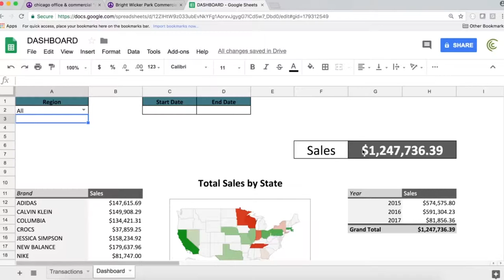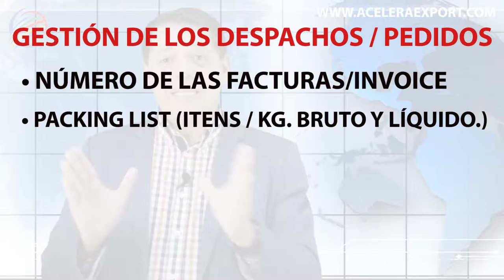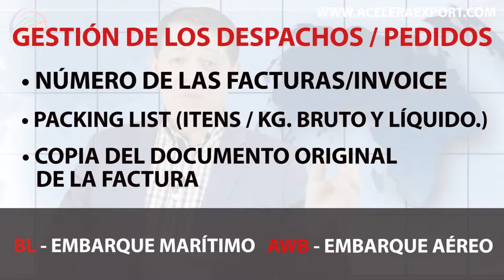CÓMO HACER LA GESTIÓN DEL PROCESO DE IMPORTACIÓN | PROVEEDORES INTERNACIONALES